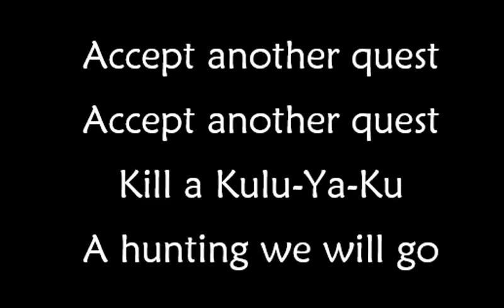A Hunting We Will Go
Natalie's husband, Bevan, has been on a Monster Hunting kick lately and she started her own hunt today. This song emerged as Bevan went hunting for Anjanaths to earn Aloy's bow and armor set.

Demo for FAWM 2018.
TTTO: A Hunting We Will Go/The Farmer in the Dell